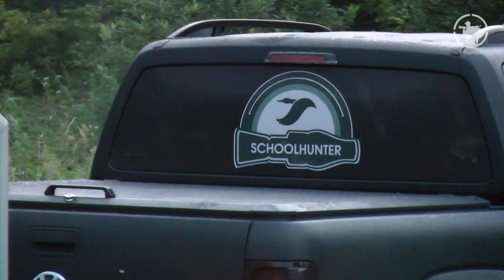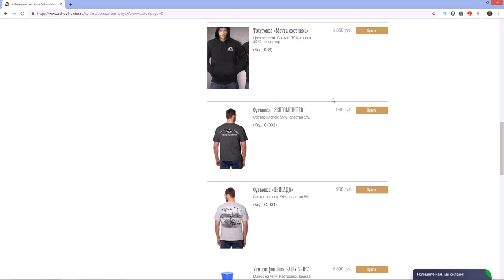Проект "Утиная территория" | Выпускаем утят | М.О. Дмитровское О/Х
Привет друзья! В этом году стартовал масштабный проект основателя школы охотничьего мастерства Дмитрия Мельника. Проект - Утиная территория.

Основная цель проекта – биотехния. Т.е. приобретение, подготовка и выпуск молодняка дикой утки для увеличения популяции и насыщения охотничьих угодий водоплавающей дичью.